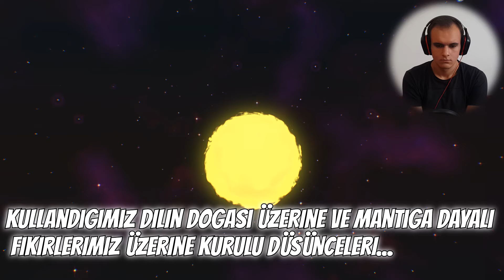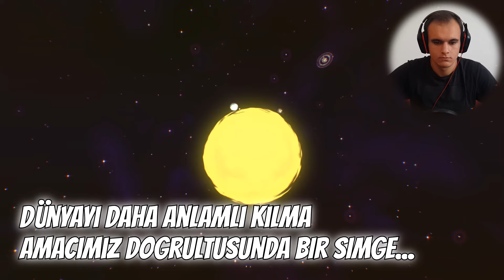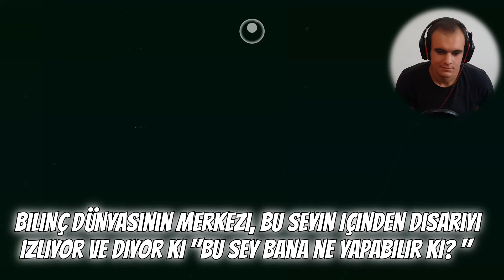Bu Oyun Hayatını Değiştirecek !! | Everything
Bu video normalde yaptığım komik montaj videoları gibi olmadı. Bugun farklı bir şeyler denemek istedim ve umarım başarılı olmuşumdur..

Etiketler: everything herşey komik bedava anlar oynuyoruz türkçe montaj hugola bu oyun hayatınızı değiştirecek oyunlar komik ilginç